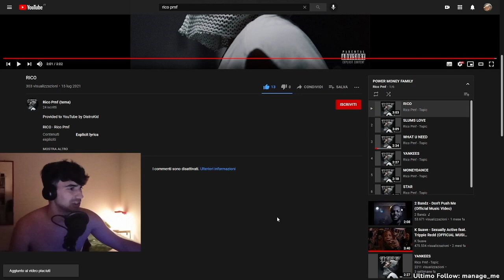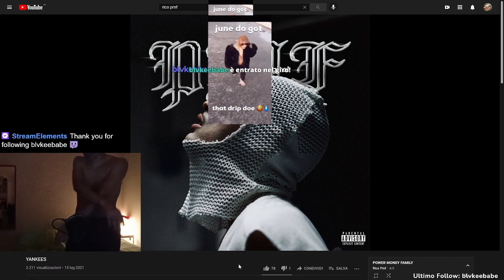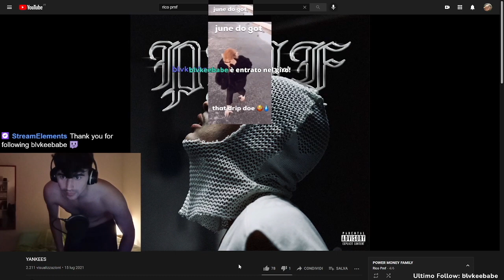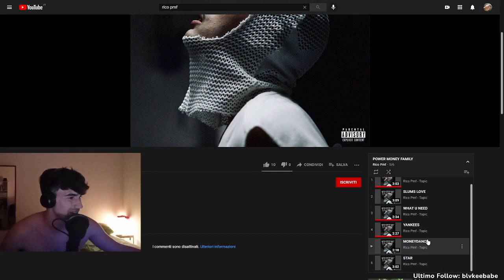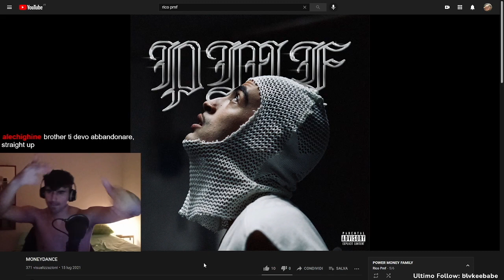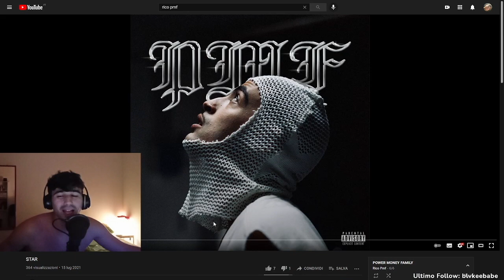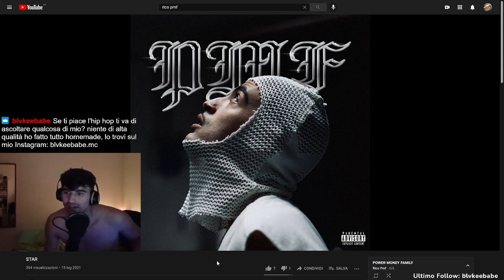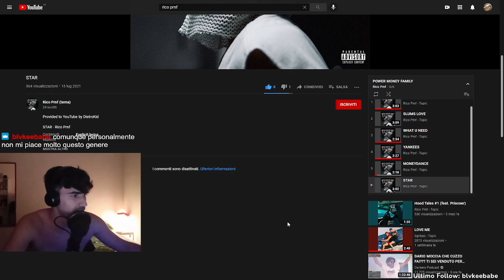È IL TURNO DI RICO! PMF: POWER MONEY FAMILY EP (Reaction)